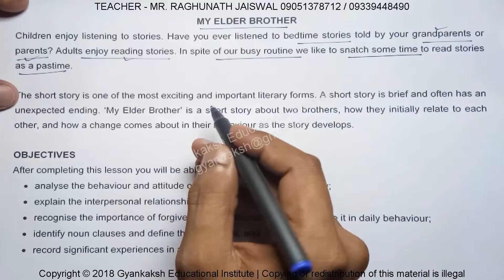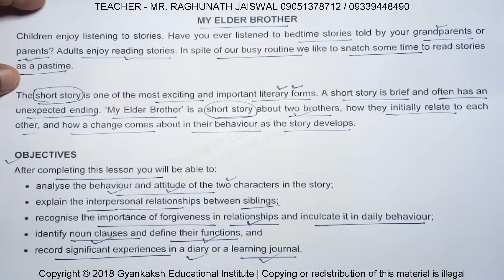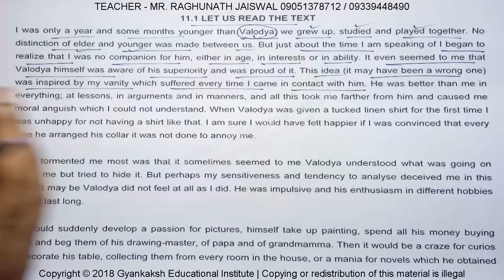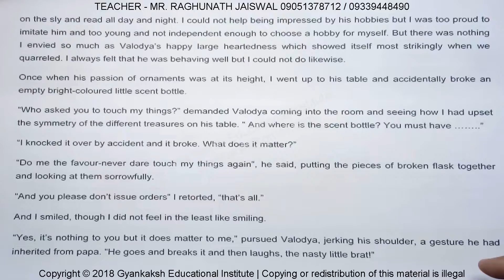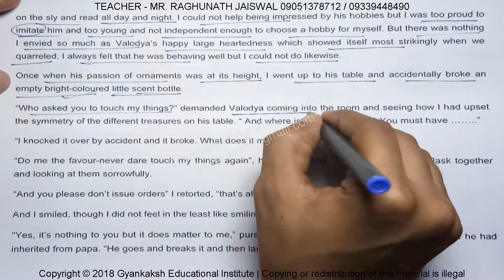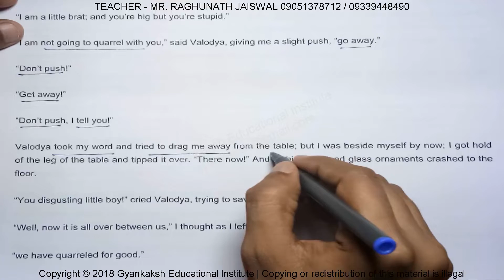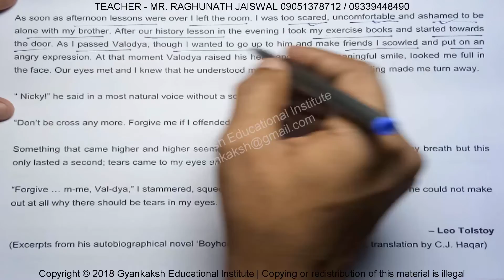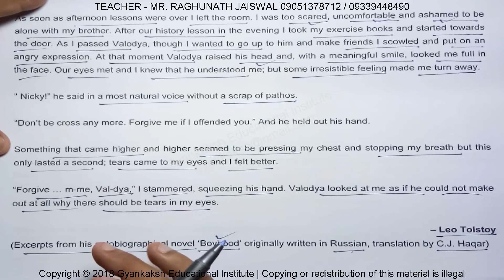CHAPTER 11 - MY ELDER BROTHER – 11.1 LET US READ THE TEXT | NIOS ENGLISH 202 | ENGLISH CLASS 10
CHAPTER 11 - MY ELDER BROTHER – 11.1 LET US READ THE TEXT | NIOS ENGLISH 202 | NIOS ENGLISH CLASS 10 | GEI